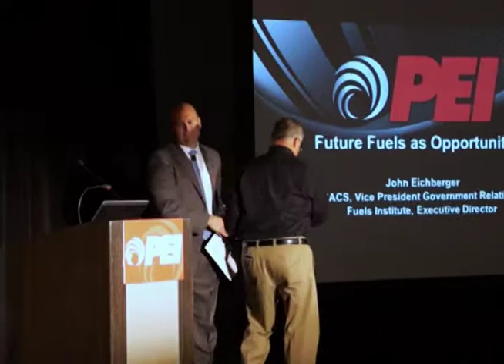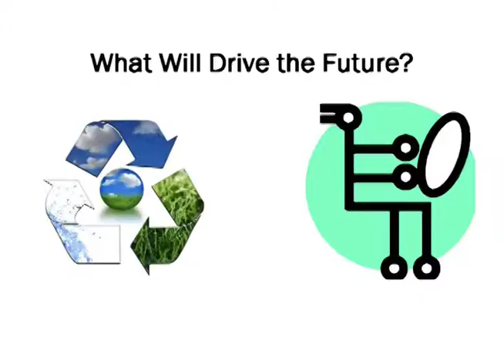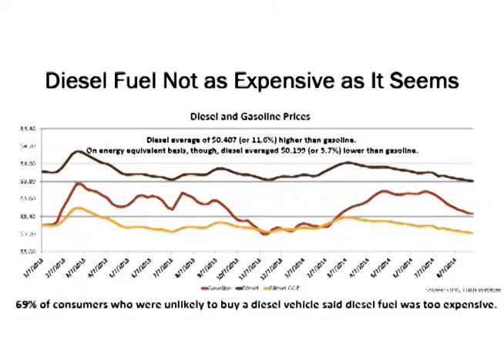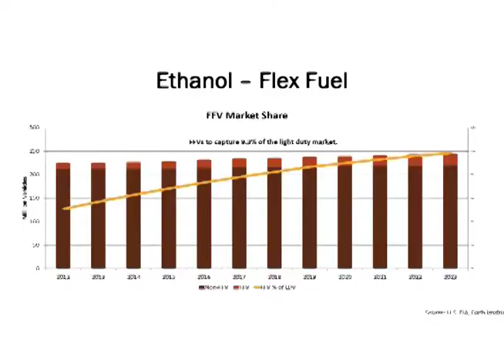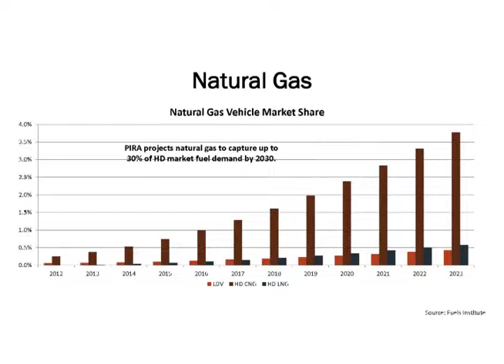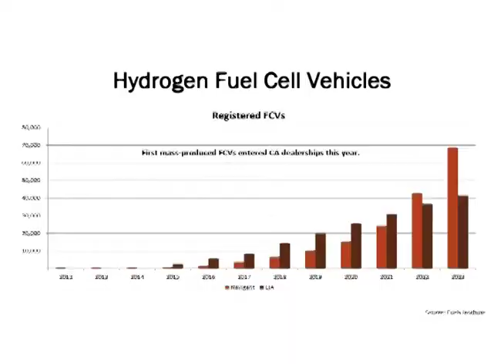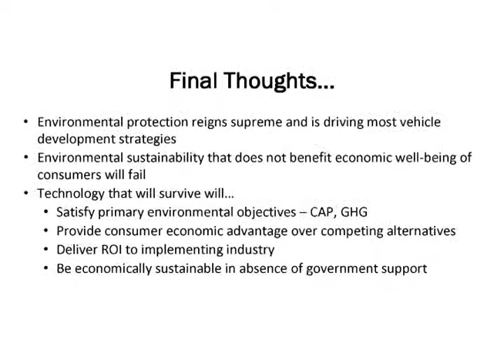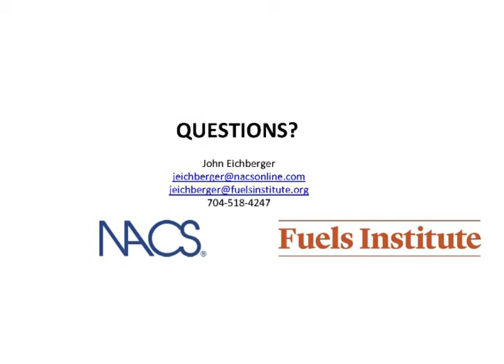Future Fuels as Opportunities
| Presentation by John Eichberger (NACS, Fuels Institute) from the 2014 PEI Convention at the NACS Show. John discusses trends and changes in the retail fueling marketplace. Where are we now? What's next? Watch and see.